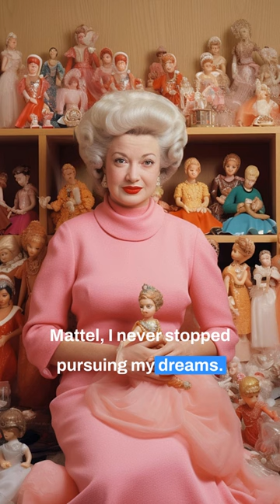Ruth Handler: The Woman Behind Your Favorite Doll!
Dive into the incredible story of Ruth Handler, the co-founder of Mattel and creator of Barbie. From humble beginnings to becoming a game-changer in the toy industry, discover how Ruth Handler revolutionized the way girls play. Don't miss it!